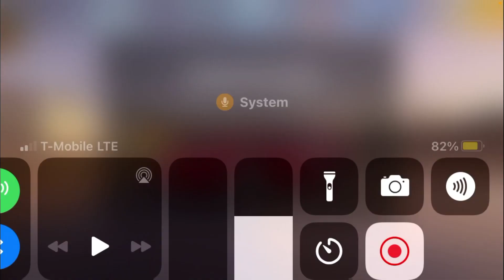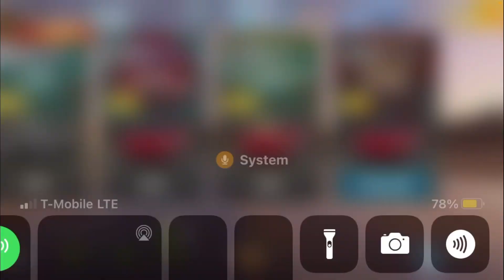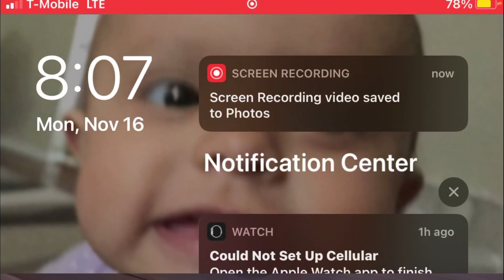Csr2 BMW LB m3 GTS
Today I drove my brand new BMW I won from rare imports and beat kids no problem!